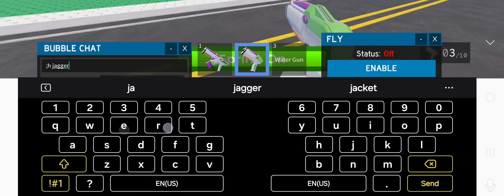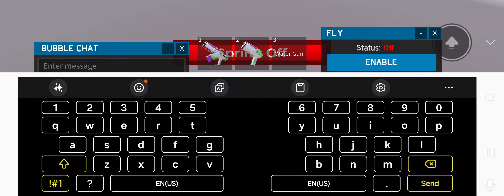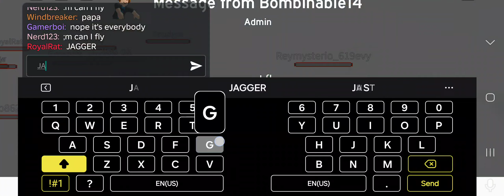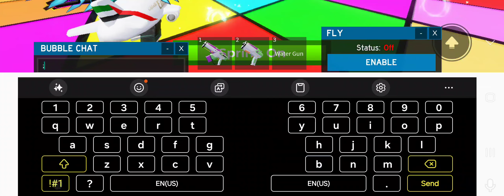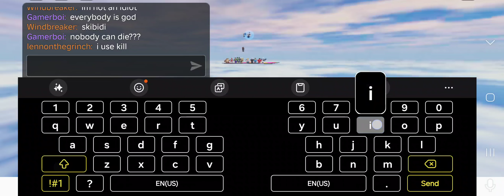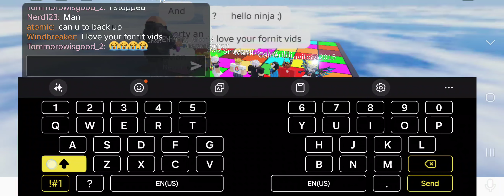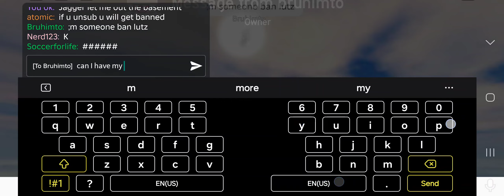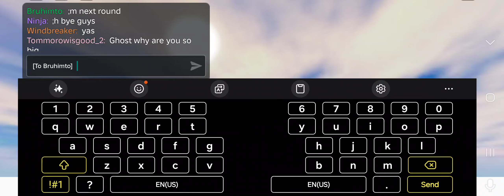Jaggeramomgusvr: Ninja View of the competition today